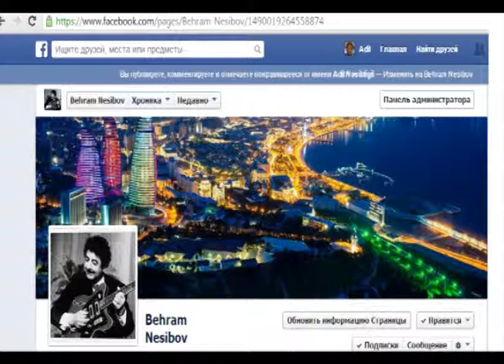Bəhram Nəsibov - Xatırla məni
Xatırla məni söz:Hüseyn Arif  musiqi Bəhram Nəsibov, oxuyur Qoçaq Əsgərov
Gecələr 1974-cü il - Bəhram Nəsibov alt yazıları oxumağı unumayın